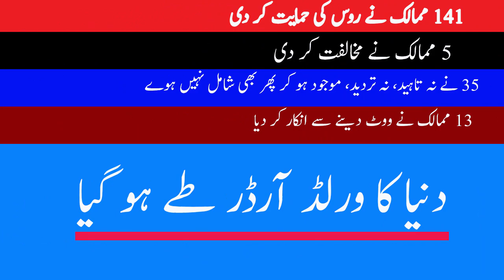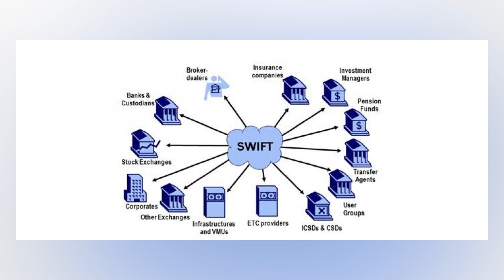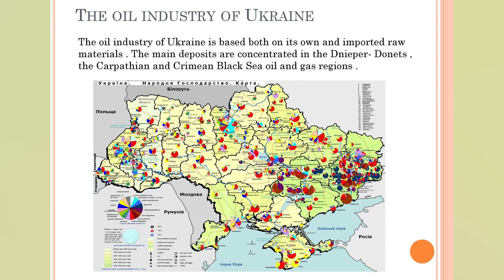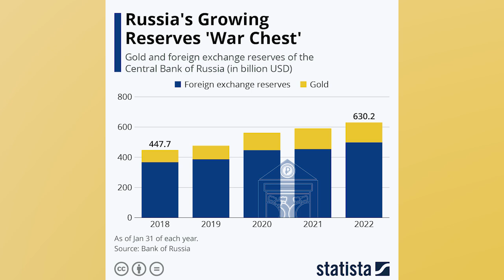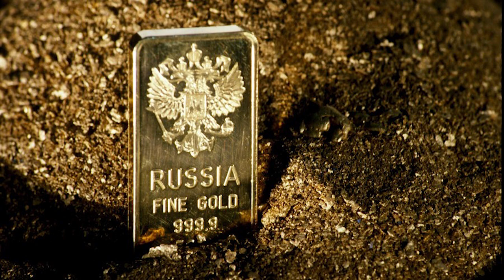How are Russia & China controlling world trade, oil, gas, and food, banking? New World Order 2022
آخرکار دنیا کی تقسیم کی منظوری ہو گیٰ،روس چین کے ساتھ کون کھڑا ہے اور امریکہ اسراہیل کے ساتھ کون؟ فیصلہ ہو گیا، روس نے بدلے کا اعلان، اقوام متحدہ سے بڑی کانفرنس؟
 پٹرو ڈالر، بنکنگ نظام، سب کچھ روس چین کے قبضے میں کیسے جا رہا ہے